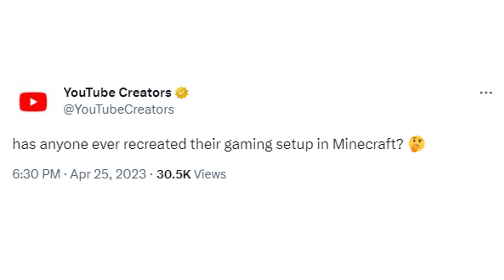I made my setup in Minecraft Because Twitter Forced me to do it...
I made my setup in Minecraft because it seemed like a good build idea, and twitter forced me to do it (sort of) I really wanted to impress twitter ok???

I used replay mod to do this super fast :D